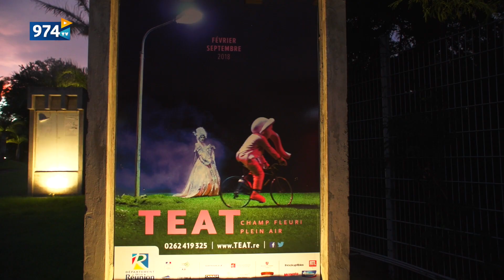Actualité - 1er concours régional d'éloquence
C'est au TEAT de Saint-Gilles qu'a eu lieu le 1er concours régional d'éloquence.

Suivez nous !!!